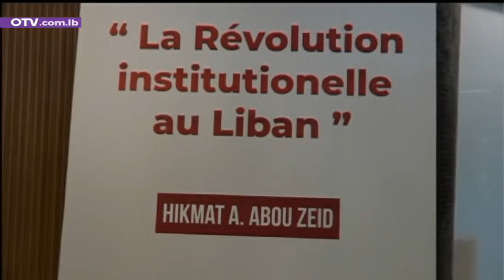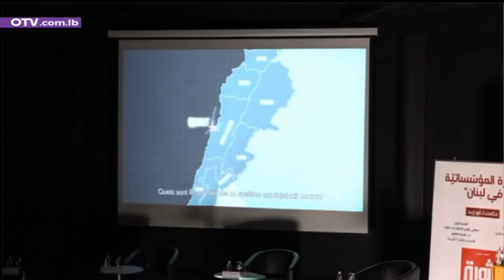نشرة الأخبار المسائية – الجمعة 25 حزيران 2021 مع جاد أبو جودة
الحدث الأول اليوم، كلمة الأمين العام لحزب الله السيد حسن نصرالله، التي أعلن فيها أنه سيلبي دعوة رئيس التيار الوطني الحر النائب جبران باسيل، فنحن حليف وصديق، وسندافع عن حقوق كل لبناني، وهذا من واجباتنا، كما قال. نصرالله الذي ذكر بالموقف من المثالثة، معتبراً أن تعبير الثمانات الثلاث غير صحيح، أعلن تقديم أفكار جديدة لمعالجة بقية النقاط العالقة في ملف تشكيل الحكومة، بما يرضي رئيس الجمهورية ورئيس الحكومة المكلف، اللذين يوقعان مرسوم التشكيل، مذكراً رداً على اتهام حزب الله بالوقوف على الحياد في ملف تشكيل الحكومة، بالمواقف التي أطلقها رفضاً للمس بصلاحية رئاسة الجمهورية في عملية التأليف، أو لأي انتقاص من الحقوق.
وفي سياق آخر، أوضح نصرالله موقف حزب الله من الدعم الأميركي للجيش، كما تطرق إلى موضوع رفع الدعم الذي سنصل إليه عاجلاً أو آجلاً، بقرار أو من دون قرارن مقترحاً تشكيل لجنة من القوى السياسية التي شاركت في الحكومات السابقة لتحمل مسؤولية هذا الموضوع، حتى لا تلقى على جهة واحدة.
أما في موضوع استيراد البنزين والمازوت من إيران، فأعلن الأمين العام لحزب الله أن المقدمات اللوجستية للموضوع أنجزت، لكنه دعا الدولة الى تحمل مسؤولياتها لحل الموضوع قبل الوصول الى هذا الخيار.
غير أن الحديث الثاني اليوم، فجاء من باريس، حيث أعلن وزير الخارجية الفرنسية جان إيف لودريان خلال مؤتمر صحافي مشترك مع نظيره الأميركي أنتوني بلينكن، أن باريس وواشنطن ستتحركان معا للضغط على المسؤولين عن الأزمة التي يغرق فيها لبنان منذ أشهر، مضيفاً: نحن نعرف من هم.
ولفت لودريان الى ان فرنسا والولايات المتحدة تلاحظان معا المأساة التي يمكن أن تحصل في حال تفتت لبنان أو زال، وأضاف "قررنا أن نتحرك معا للضغط على المسؤولين.
وكشف لودريان أنه وبلينكن يتشاركان التقييم نفسه للوضع بشأن الانهيار المأسوي للبنان، منتقدا القادة السياسين، وعجزهم عن مواجهة أدنى تحدٍ أو الشروع بأدنى عمل لإنهاض البلد.
أما بلينكن، فذكر من جهته أنه تمت مناقشة الأزمة الاقتصادية في لبنان، مجدداً التأكيد أن فرنسا والولايات المتحدة والمجتمع الدولي مستعدون لمساعدة لبنان، ومشدداً على إنهاء معاناة اللبنانيين المستمرة منذ سنة ونصف السنة، منوهاً بأن اللبنانيين يطالبون بإنهاء الفساد الذي يمارسه السياسيون.
في كل الأحوال، كيف سيترجم الحدثان على الملف الحكومي؟ الايام المقبلة كفيلة بالجواب. وفي الانتظار، المواجهة مستمرة بين الناس والازمات المعيشية التي تتكاثر يوماً بعد يوم.